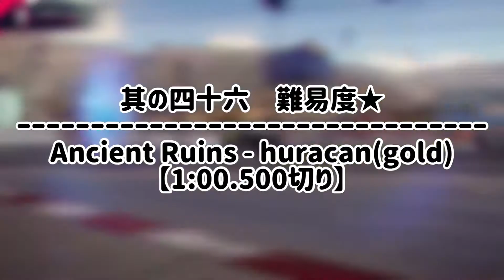【Asphalt9】Ancient Ruins - Huracán Evo - 1:00.237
スピン入ったのが勿体なかった(´・ω・｀)
苦手コースなので練習中